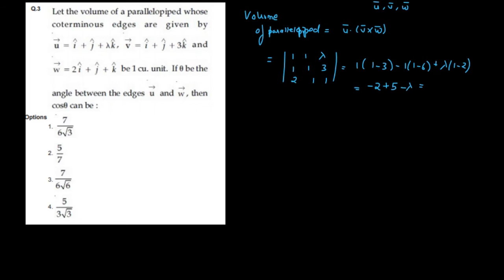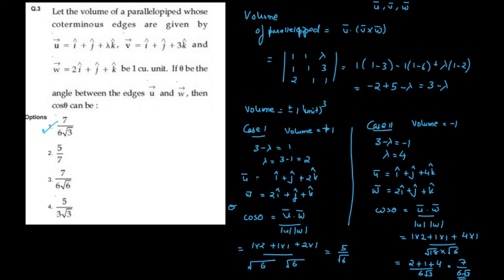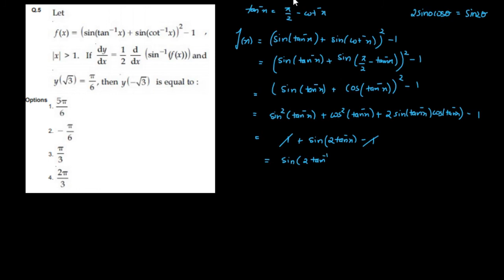JEE mains paper analysis 8 Jan shift 1 Lecture - 1 ( Q 1-5) mathematics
Hi students
Welcome on Tutrokul Education a place where you can have education, skill as well as innovation.
Here you can find the lectures given by the IITians and NITians with lot of exprience.
We are going to upload the videos of all the concepts related to every topic in both Hindi and English.

In this series of Lecture we will discuss all the concepts related to mathematics of class 11th and 12th which can be used in the 11th, 12th and Board examination